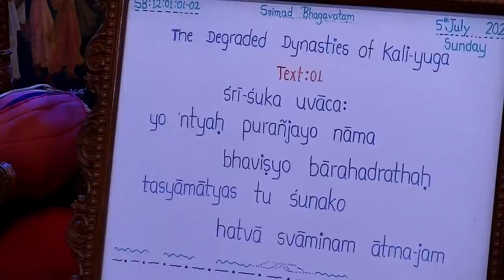Radha Gopinath Prabhu lecture on Knowing Krishna and Kali in Essence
Srimad Bhagavatam Class 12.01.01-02 by Radha Gopinath Prabhu at ISKCON Chowpatty on 5th July 2020